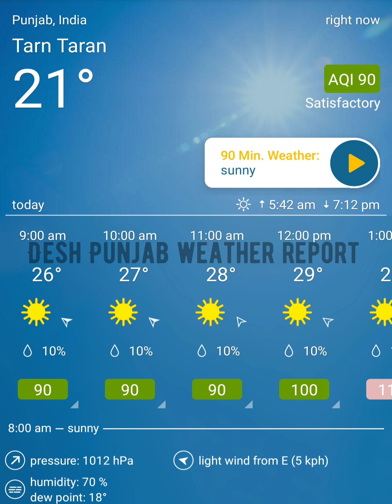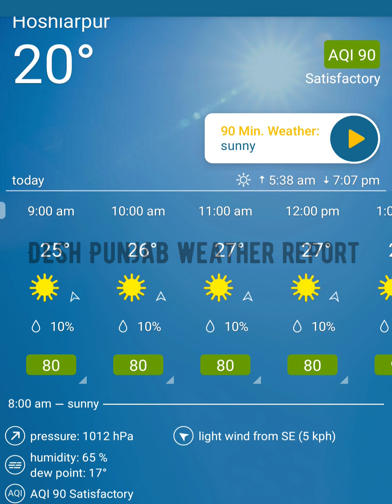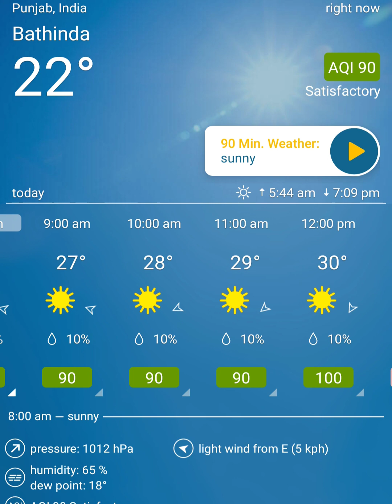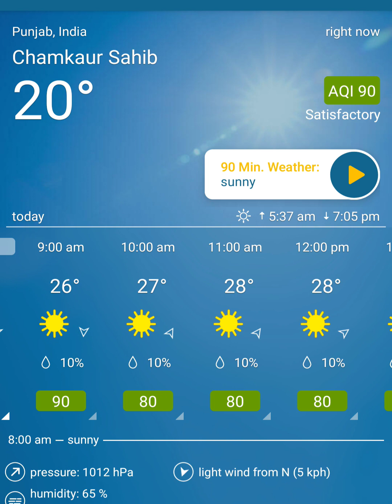ਅੱਜ ਪੰਜਾਬ ਦਾ ਮੌਸਮ ਕਿਵੇਂ ਦਾ ਰਹੇਗਾweather